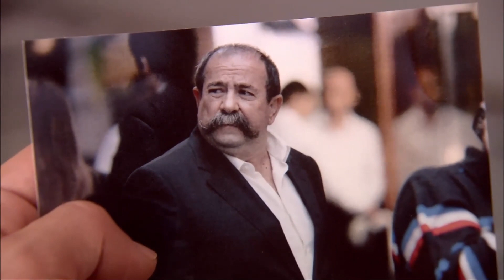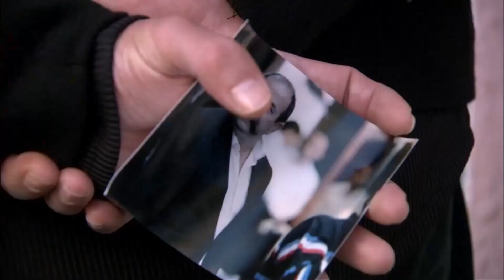Передо Мной Настоящий Герой - Эзель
Передо Мной Настоящий Герой ''Настоящий Герой''

Актеры:
Кенан Имирзалыоглу
Джансу Дере
Тунджель Куртиз
Халюк Бильгинер
Барыш Фалай
Йигит Озшенер
Бурчин Терзиоглу
Салих Кальон
Сарп Аккая